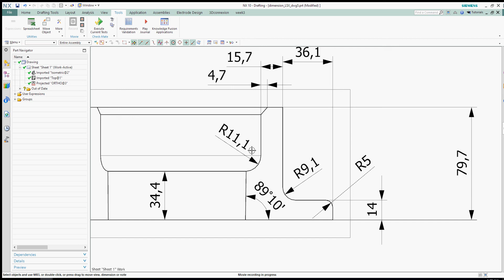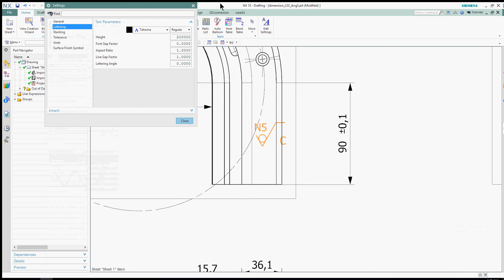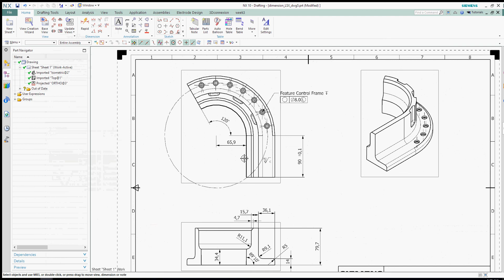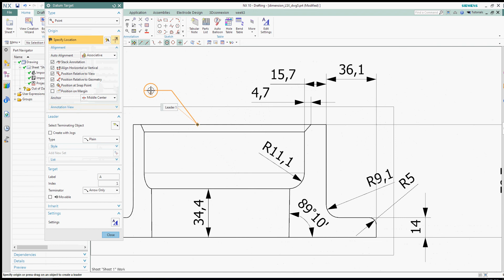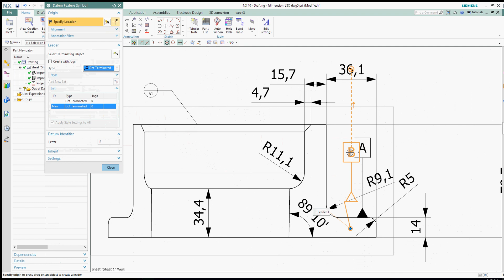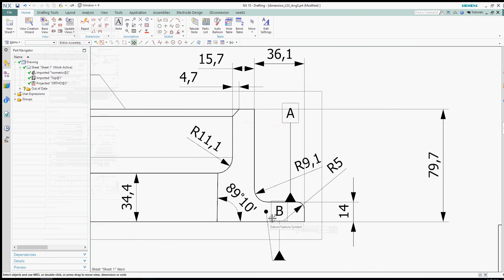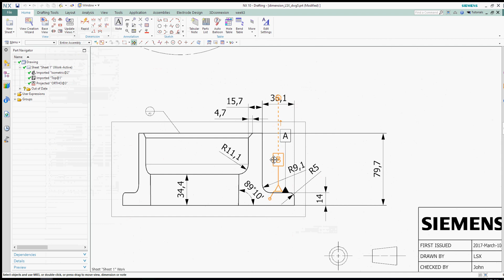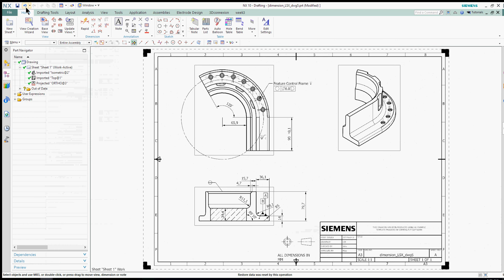Lab07_09 (Dimensions4)